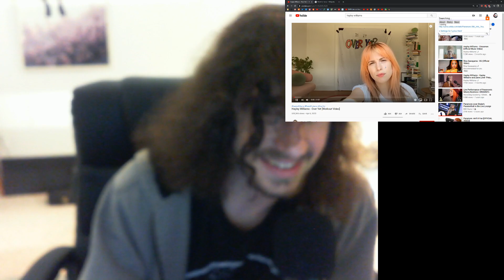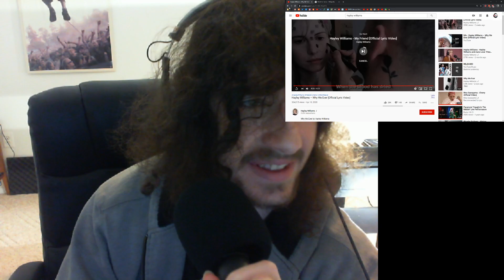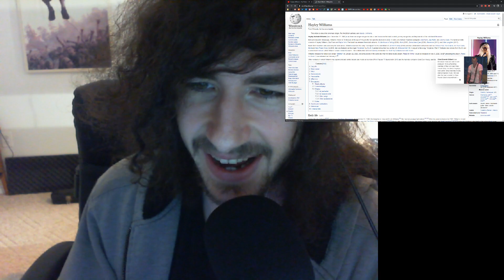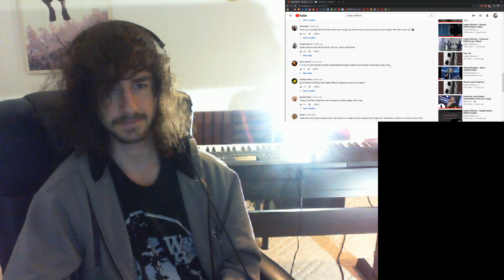Paramore Fan First Reaction to Hayley Williams Going Solo